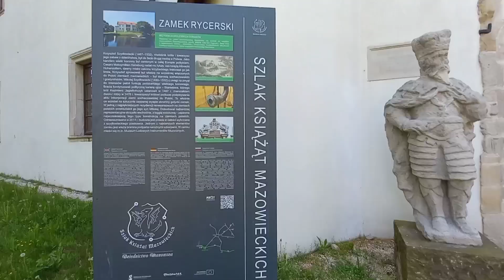Muzeum Instrumentów Ludowych w Szydłowcu/ Zamek / Seniorzy z Odrzywołu 23.05.2023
Siedzibą muzeum jest gotycko-renesansowy zamek z przełomu XV i XVI wieku wybudowany na wyspie, otoczony fosą; rozbudowywany i przebudowywany w końcu XVI i na początku XVII w., modernizowany w końcu XVIII i na początku XIX wieku. Od lat 50. XX w. remontowany i adaptowany na cele kulturalne.

Muzeum powstało w 1968 roku jako Oddział Muzeum Świętokrzyskiego w Kielcach. Zbiory własne zaczęło gromadzić od 1969 m.in. zakupując kolekcje instrumentów od twórców ludowych; zostało udostępnione zwiedzającym w 1975 roku, a od 1976 roku jest placówką samodzielną.

Zbiory to ludowe instrumenty historyczne, typowe dla różnych regionów Polski w podziale na cztery grupy: idiofony, membranofony, chordofony i aerofony, m.in. suka lubelska, skrzypice polskie, tubmaryna, burczybas, kotły z XVII i XVIII w., harmonie z warsztatów polskich, dudy, ligawy, czy grzechotki ze świńskich pęcherzy.

Ekspozycja stała: "Polskie kapele i ludowe instrumenty muzyczne".
Muzeum Ludowych Instrumentów Muzycznych
ul. Sowińskiego 2, 26-500 Szydłowiec
dyrektor: Aneta Oborny